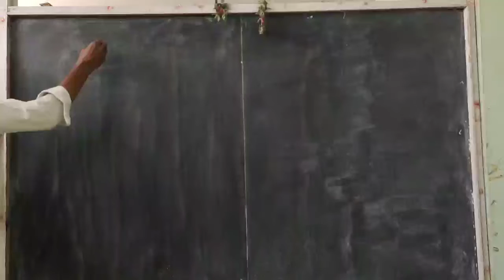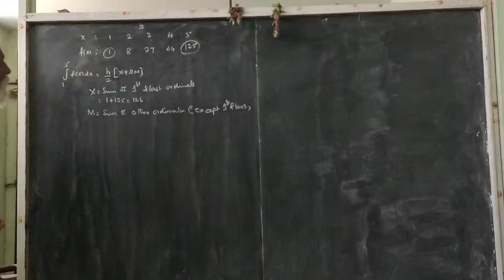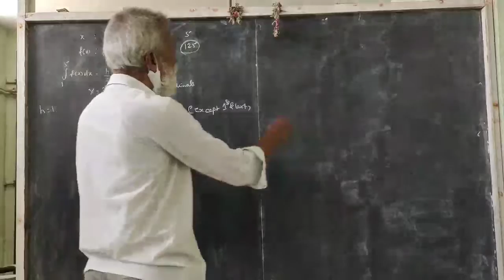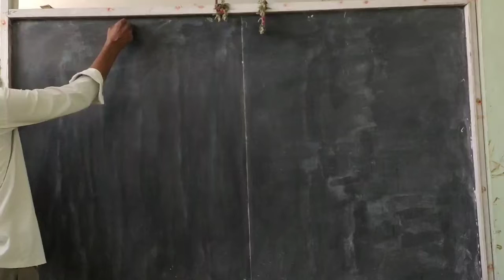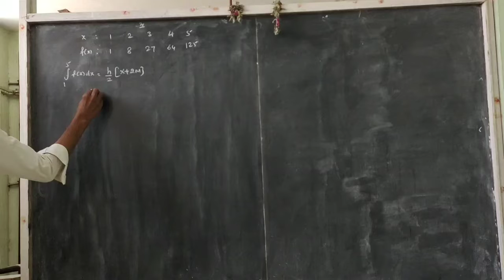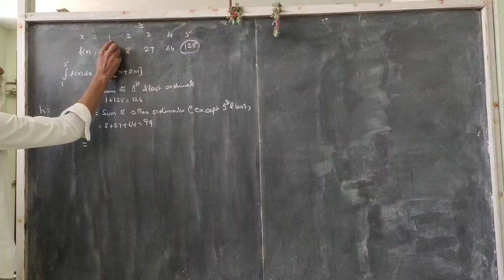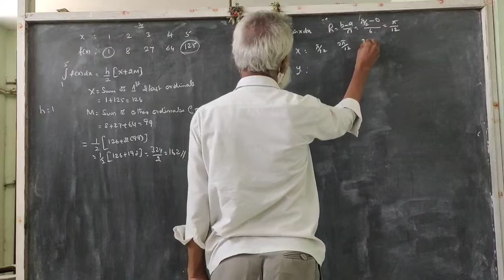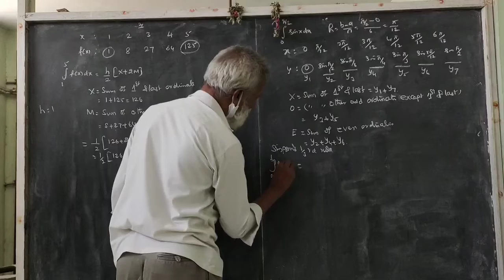Engineering mathematics 4